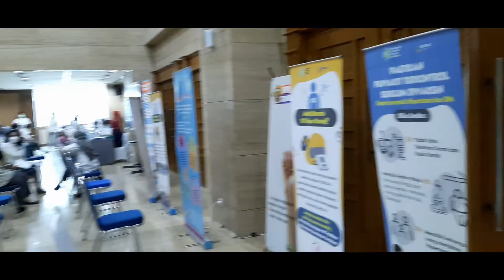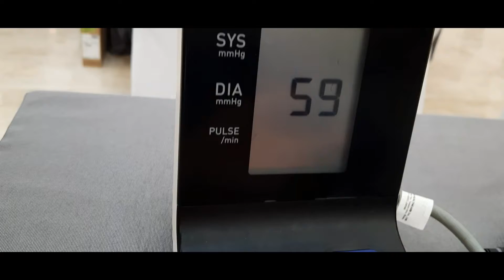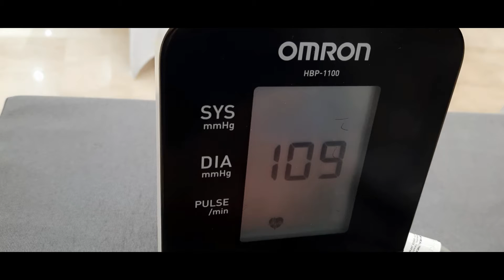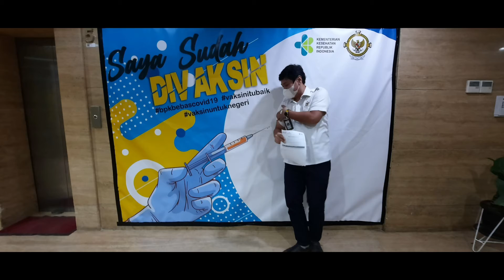VAKSIN COVID 19 SEBUAH IKHTIAR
Hari ini 8 Maret 2021 berkesempatan di vaksin covid 19, semoga ini menjadi awal solusi berakhirnya pandemi vovid 19 Amiin